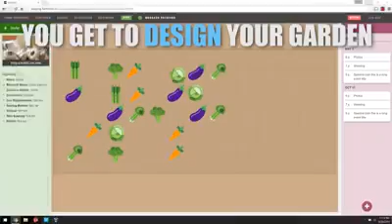FARMBOT GENESIS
Robô agricultor, tecnologia de última geração ajuda você a cultivar sua horta, da plantação à irrigação